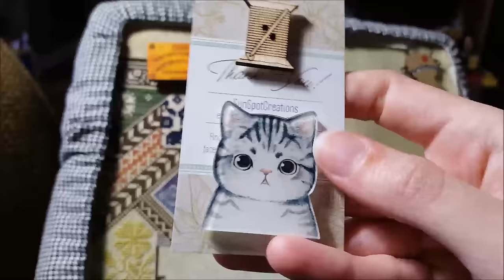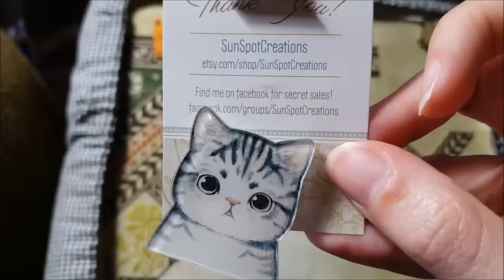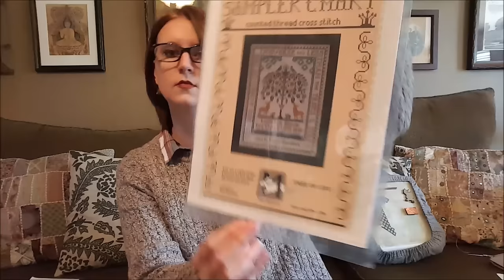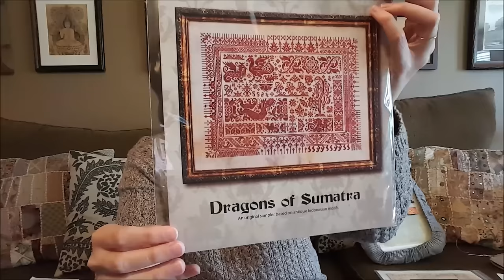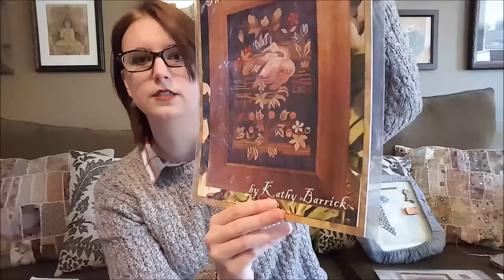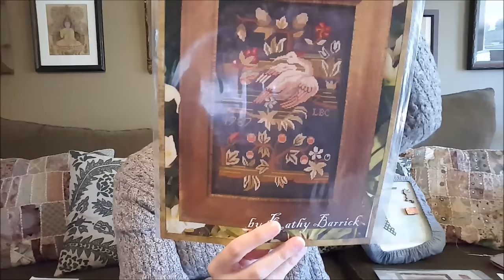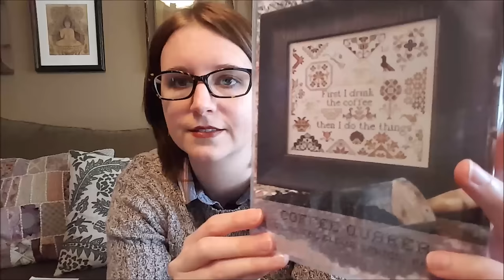eclecticpossessions - Flosstube #34: Early March Stitching Vlog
Where I get sick and go AWOL, continue my obsession with DBCS, and try to catch up in one long video at the end.  Includes a little haul, discussion of haul on the way, and some talk of future plans.

One future plan being the Coffee Quaker by Heartstring Samplery SAL.  The Facebook group for the SAL is